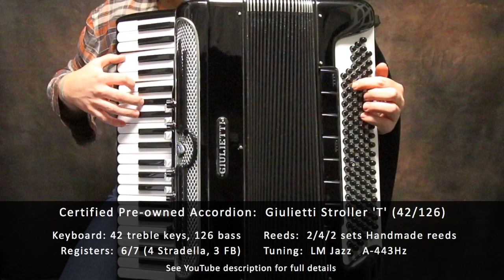Certified Pre-owned Accordion: Giulietti Stroller T Jazz 42/126 19 3/4"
19 3/4″ keyboard (50 cm)
42 treble keys – 126 bass buttons
6 treble – 7 bass (4 Stradella / 3 FB) registers
2/4/2 sets Handmade reeds
Tuning: LM Jazz  A-443Hz
Double Tone Chamber (LM)
Dynamic Stereo Amplification Included
26 lbs (11.8 kg)
Includes Hard Case and Shoulder Straps
1 year warranty

All Certified Pre-owned Accordions are held to the highest standards at petosa.com. You can buy with confidence knowing every accordion is reconditioned and warrantied by our team of craftsmen spanning four generations of expertise. Completely Serviced, Certified & Warrantied

You can leave all the worrying up to us as our Certified Pre-owned accordions include the industry’s best guarantee and perks: 10 Day Trial period, Trade-Up Guarantee, Certification Service, durable petosa Warranty & no-hassle returns.

Easy purchase and returns: 10 DAY TRIAL

Can’t get to our store to try out your next accordion? We have you covered. Purchase any Certified Pre-owned accordion and try it in the comfort of your own home for 10 days. Love it? Keep it. Don’t love it? Send it back for a refund and only pay shipping*.

Our value promise: TRADE-UP GUARANTEE

Within 6 months of a Certified Pre-owned accordion purchase, we welcome you to trade-up for an instrument of equal or greater value and receive 100% of the accordion’s original purchase value. We extend the trade-up guarantee to 1 year when trading up to a new petosa model of equal or greater value.

What makes a used accordion ‘CERTIFIED’?

Buying a used accordion can be a daunting experience, especially when buying online.  Most used accordions in the marketplace are 50+ years old and need a substantial degree of reconditioning; many are not even worth the cost of service. You can buy a Certified Pre-owned accordion knowing you are getting a used instrument in optimum condition thanks to our certification process…

Certified Mechanical Service: typically includes treble keyboard overhaul/service, bass mechanism overhaul/service, register mechanism service, bellow gasket replacement/service, treble and bass valve replacement/service, bellows inspection/service and more.

Certified Acoustic Service: typically includes reed tuning, reed leather service, reed tongue gapping/positioning,  and replacing any said materials if and when necessary.

Certified Cosmetic Service: typically includes thorough cleaning of keys, buttons, baseboard, inside treble grille, inside bass mechanism, bellows folds, remove surface scratches and clean/buff/shine exterior body.

Certified Warranty: all Certified-Pre-owned accordions come with the industry’s most durable warranty; covering all material defects, parts and labor (excludes electronic components, neglect and issues that arise due to quality of manufacturer).  Each instrument includes a warranty period based off of build-quality and age.  All Certified Pre-owned petosa accordions come with a 3 year warranty period.

Certified Accessories: Certified Pre-owned accordions over $1500 include new or like-new shoulder and bass straps. Cases are replaced per item if excess wear is present in original.

We take the worry of buying a used accordion out of it; consider a Certified Pre-owned from petosa for many years of enjoyment without the high costs of service.